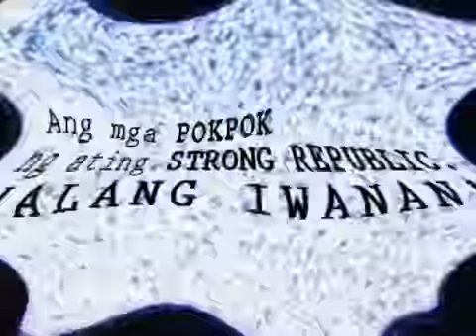Mon Consul in "Pokpok" indie film trailer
A Film by Arthur Katipunan 2008
Mon Consul as Adam